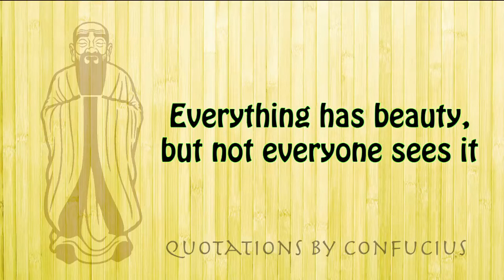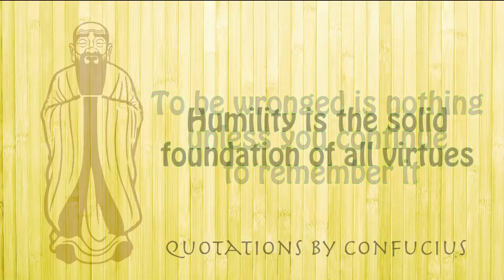Confucius Quotes: Wolfgang Riebe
Keynote Speaker, Wolfgang Riebe shares Memorable Magical Moments with a selection of Confucius Quotes by various Unknown Authors.